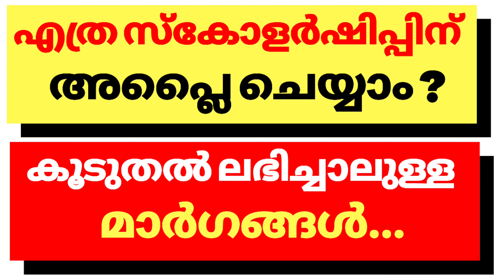Plus Two Practical Exam Date, ഏപ്രിൽ 15 മുതൽ സാധ്യത higher secondary practical examination 2021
+1 കെമിസ്ട്രി മലയാളത്തിലുള്ള  ലളിതമായ Textbook (NCERT)  ആവശ്യമുളവർ വിളിക്കുക : 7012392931